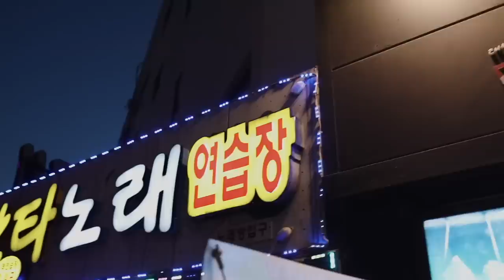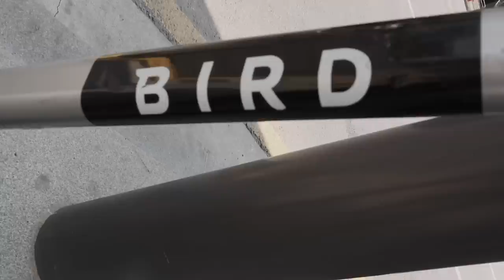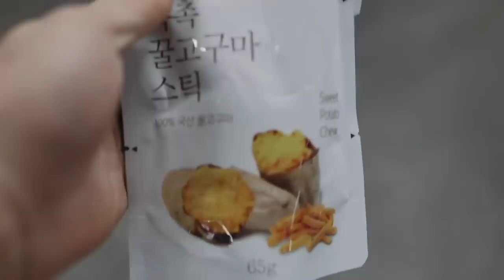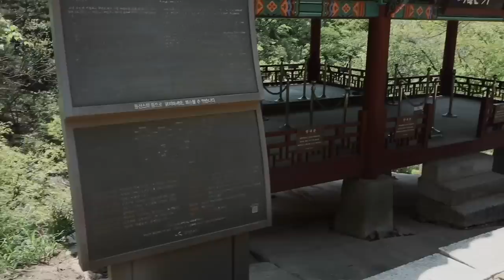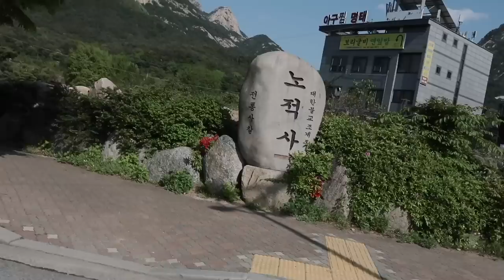IFSC Seoul World Cup - Climbing, Coffee & Exploring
Big thanks to Long Beach Rising for helping support this trip.

Kinetik Climbing Products (My go to for chalk bags and pads)

PhysiVantage (My go to for all supplements)

I normally use a combination of the repair and performance solutions to keep my skin dry and healthy. The dry spray is also really good for climbing outside or if you have super wet skin.

Check out the Roark website for a rad lineup of clothing and gear